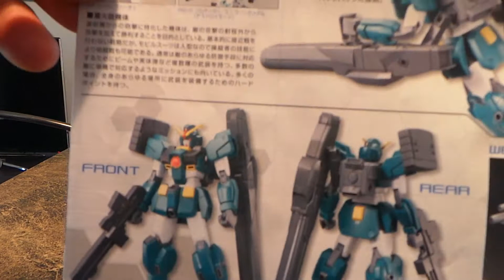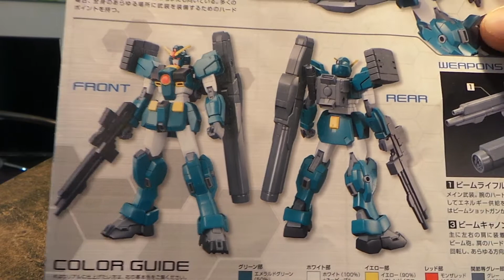Gunpla leopard da vinci hg part 2 (fr)